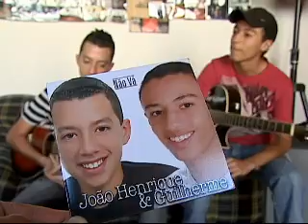DUPLA SERTANEJA JOÃO HENRIQUE E GUILHERME